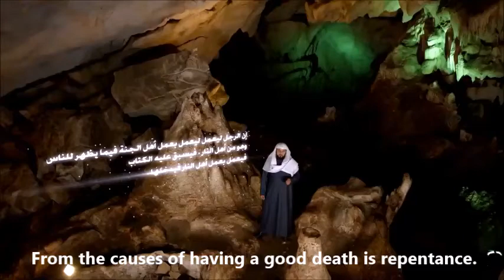Repenting to Allah is from the causes of a good ending, Dr. Arefe